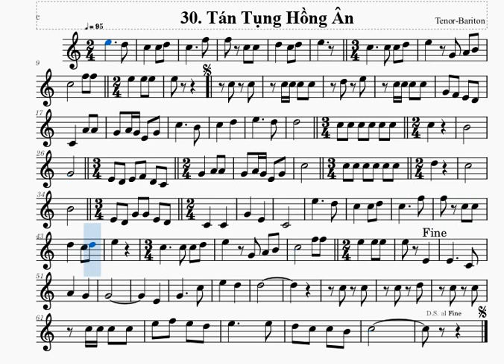Tán Tụng Hồng ÂN-Tenor_Bariton (Đọc nhạc)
Các bạn có thể vào phần danh sách của trang để thấy chi tiết từng bài và từng bè nhá. Video chỉ mang mục đích hỗ trợ thêm cho các bạn mới tiếp cận nhanh được bản nhạc để thổi kèn, có thể còn sai lệch hoặc chưa đầy mong mọi người thông cảm!